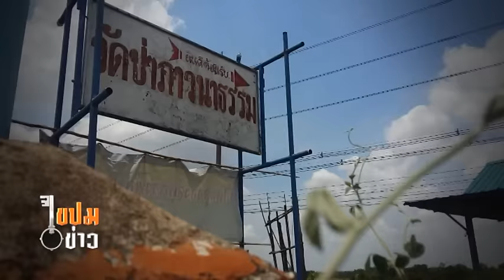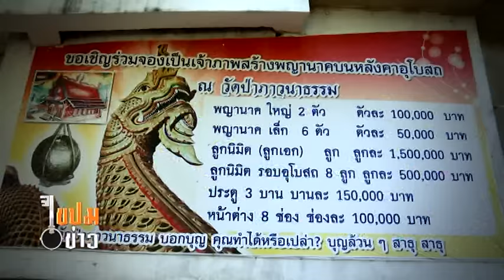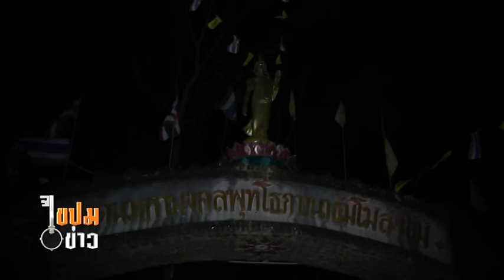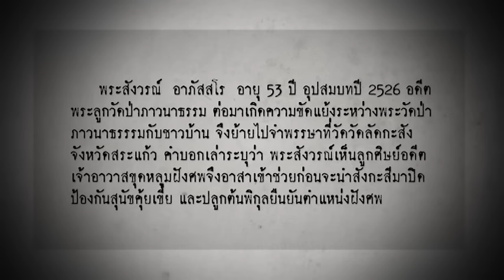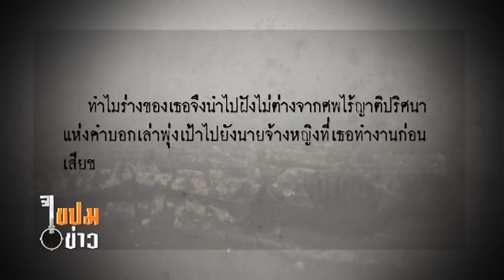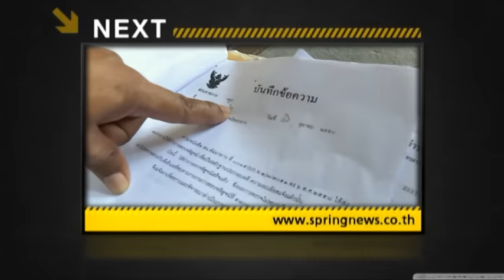ไขปมข่าว 26/05/59 : ศพฝังดิน (2/3)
มีศพปริศนาถูกฝังอยู่ในป่าช้าวัดป่าภาวนาธรรม แต่เจ้าอาวาสไม่ยอมให้ขุดพิสูจน์ ชาวบ้านจึงเข้าร้องเรียนกับสำนักนายกรัฐมนตรีจนนำไปสู่การพิสูจน์ความจริง  ติดตามชมได้ในรายการ ไขปมข่าว ตอน "ศพฝังดิน" ทุกวันพฤหัสบดี เวลา 21.10 น. เป็นต้นไป ติดตามได้ทาง "สปริงนิวส์ ทีวีดิจิทัล ช่อง 19" และ จานดาวเทียมช่อง 29

ดำเนินรายการโดย ภัทรพล นิธิวรพล

ติดตามรายการ "ไขปมข่าว" เป็นประจำทุกวันพฤหัสบดี เวลา 21.10น. เป็นต้นไป

หมวดหมู่ บันเทิง
สัญญาอนุญาต สัญญาอนุญาตมาตรฐานของ YouTube